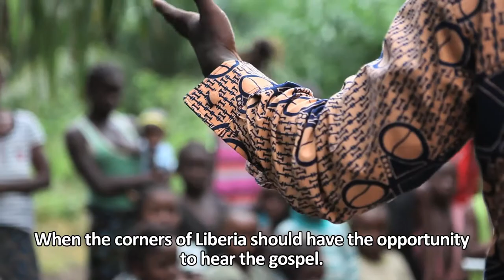The Last Well: Peter Flomo's Story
Filmed and Produced by Jordan Timpy and Cassie Timpy of Agape Visuals, for The Last Well in Liberia.